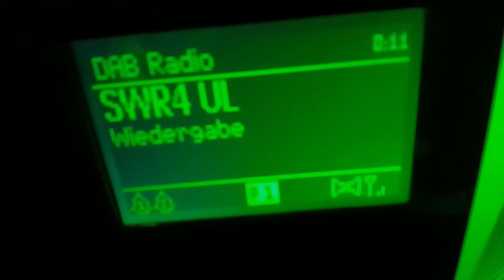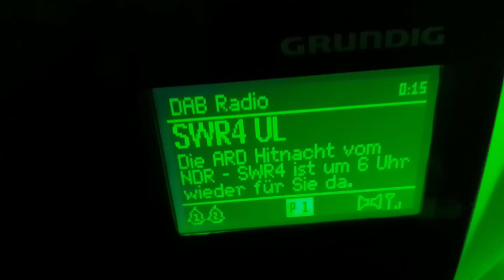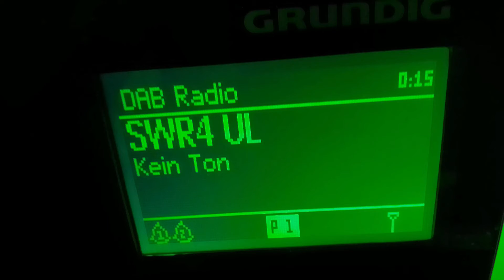THEMA: Flo fällt auf, dass...(Teil5) SD Karte stört DAB+ Empfang? / derneueflo-Das Original